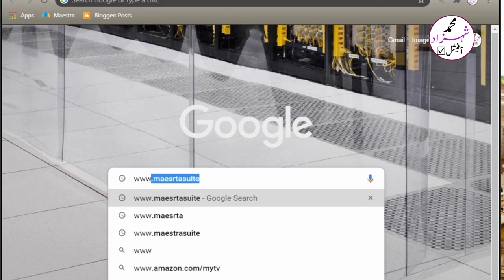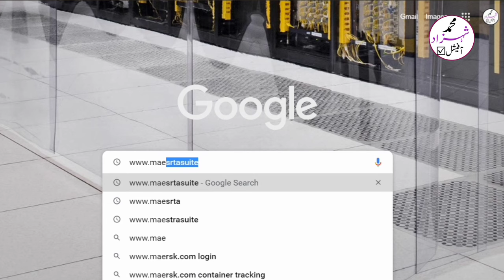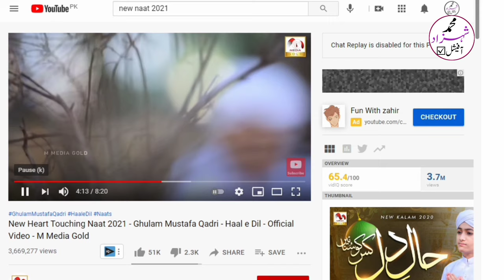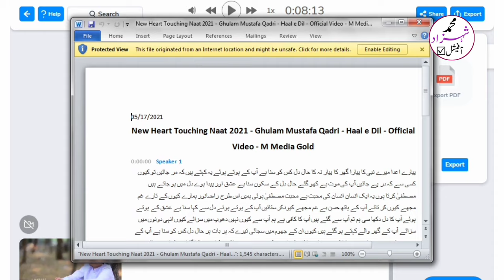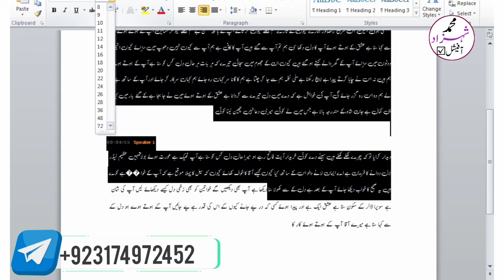How to convert YouTube Videos to Text | How to Automatically YouTube Video to Text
Learn how to transcribe video to text fast using Veed's online video transcription tool.
Learn How to Convert a Youtube Video to Text or transcript On Mobile Phone.

How To Convert Video To Text In Mobile | How to Automatically Convert Video to Text 2021
Hello Doston,
Mai huun aapka dost Naveen Singh Kalura aur aap sab doston ka swagat hai aapke apne YouTube Channel "Humsafar Tech" mai.

About this video: 👇
Doston ish video me hum yah sikhenge ki kaise aap youtube video ya fir audio ko text me convert kar sakte hain aur wo bhi automatically.